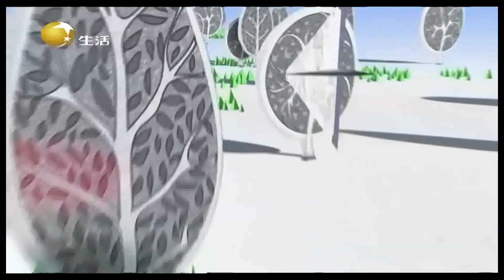女嘉宾没勇气主动转身，男嘉宾略有些犹豫丨爱的选择